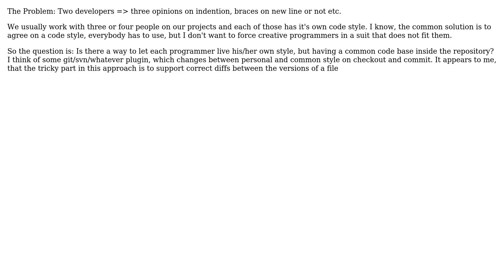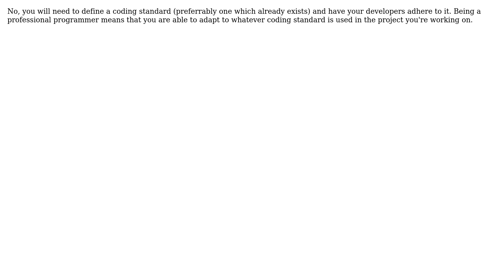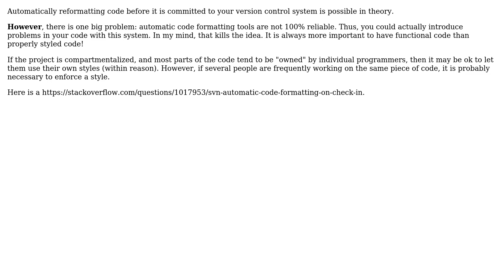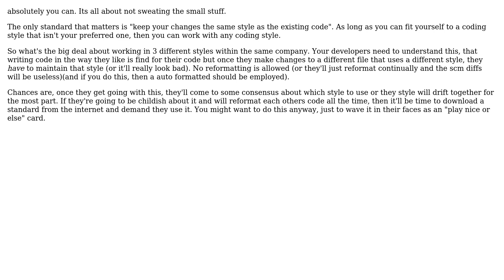Is there a way to support different coding styles in a development team (7 Solutions!!)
Is there a way to support different coding styles in a development team

With thanks & praise to God, and with thanks to the many people who have made this project possible! | Content (except music & images) licensed under CC BY-SA | Music | Images & others | With thanks to user Sam user Kai user jwenting user Joris Timmermans user JesperE user gbjbaanb user armitage and the Stack Exchange Network Trademarks are property of their respective owners. You are responsible for your own actions.